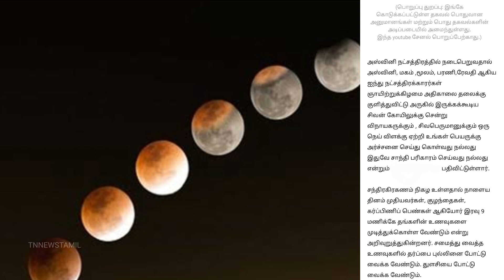நாளை 28.10.2023 சந்திர கிரகணம் எத்தனை மணிக்கு தெரியும் கிரகணத்தை யாரெல்லாம் பார்க்கக் கூடாது?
நாளை 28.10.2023 சந்திர கிரகணம் எத்தனை மணிக்கு தெரியும் கிரகணத்தை யாரெல்லாம் பார்க்கக் கூடாது? எந்தெந்த நட்சத்திரங்களில் பிறந்தவர்கள் பரிகாரம் செய்ய வேண்டும்